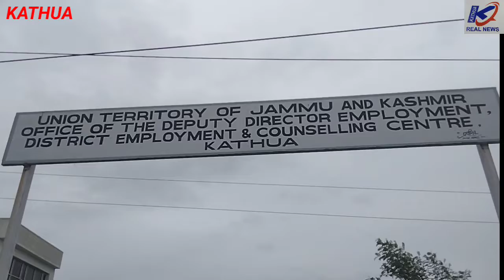Today District Employment and Counselling Centre Kathua organised Job Fair Cum Awareness Camp.